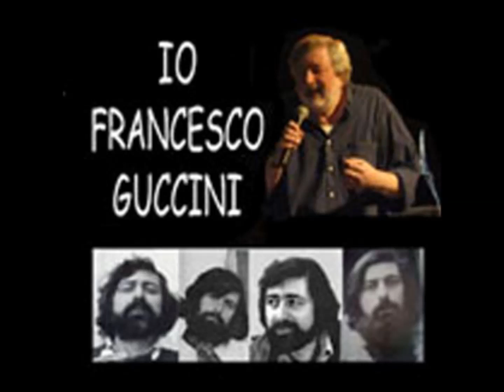3 - Canzone di notte. Francesco Guccini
L'Ostaria delle Dame.
Concerto del 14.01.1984. CD 2 (Arancio)